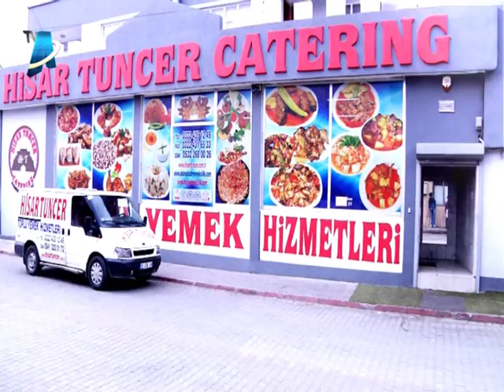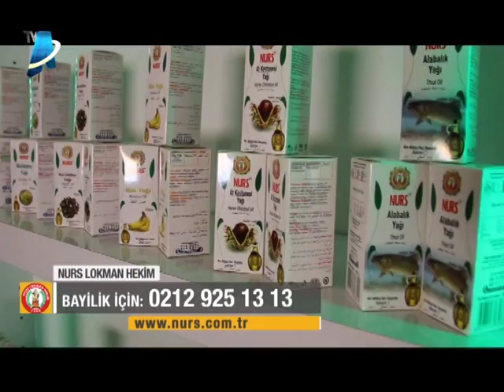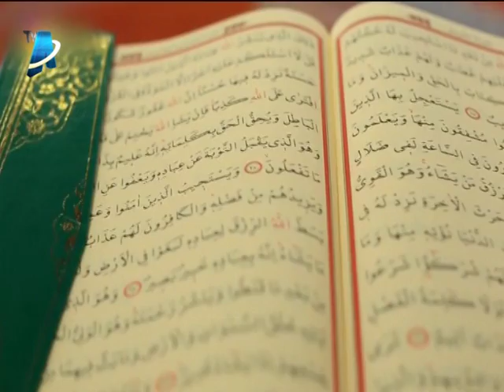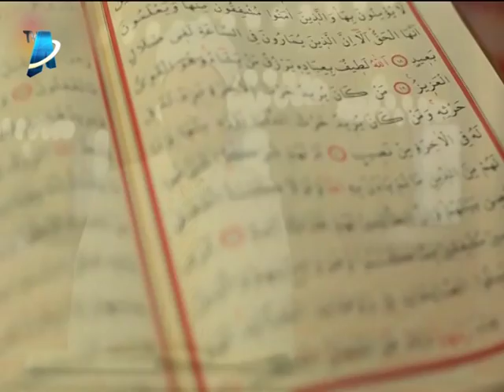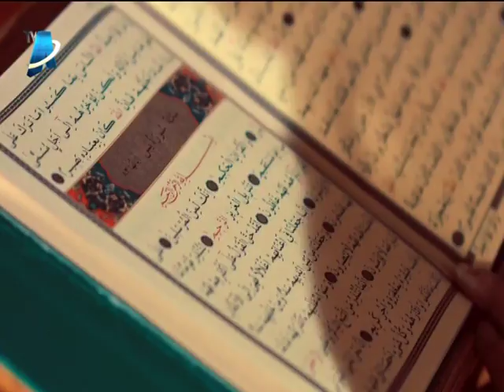15 06 2016 İFTAR